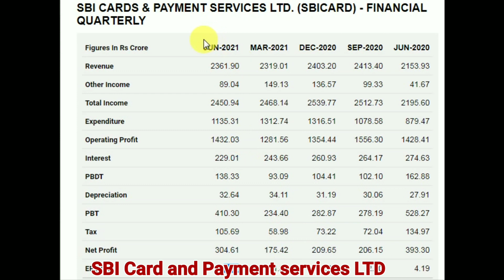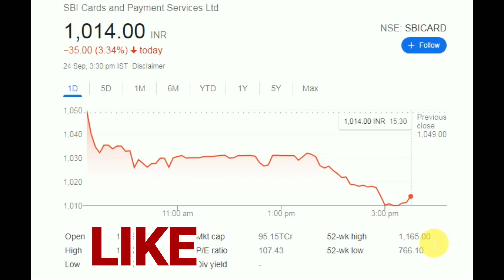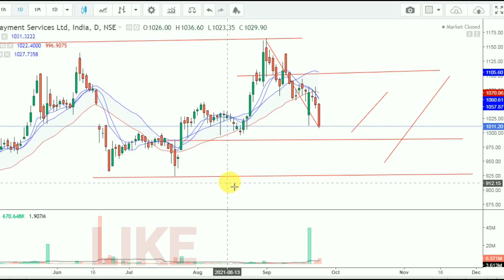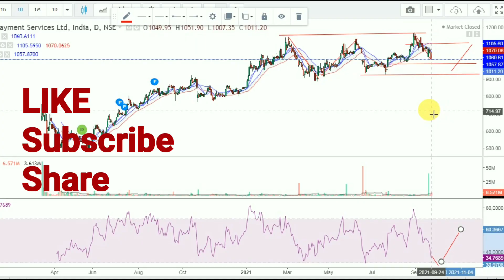SBI CARDS & PAYMENTS SERVICES LTD | फिर से गिरा मौका या धोखा SBI CARD STOCK PRICE TODAY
SBI CARDS & payment services ltd
sbi cards stock price today
sbi cards
sbi cards share Long term target
sbi cards stock target
sbi cards dhiraj's stocks

Best stocks
Best shares
Best stock market youtube channel Indiadhirajsingh Ke stocks
Best YouTube channel adhiraj ke stocks
Best stocks analysis
Best stock technical analysis
Best chart analysis
Best Trading knowledge
Indiadhirajsingh stocks
Indiadhirajsingh's stocks
Indiadhirajsingh ka stocks
India dhiraj Singh
India dhiraj Singh stocks
Best technical analysis indiadhirajsingh stocks
YouTube channel Indiadhirajsingh
Stock market
Share market
Equity bazar
STOCK Markets
Share markets
Share bazaar
Trading
Technical analysis
Chart patterns
News
Business news
Financial Information
Investing ideas
Invest
Trade
Traders
Investor
Online trade

SBI CARDS & PAYMENTS SERVICES LTD | गिरावट मैं मौका या धोखा SBI CARD STOCK PRICE TODAY | SBI CARDS